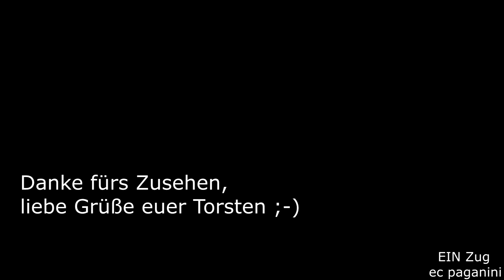Eyafjallajökull Aschewolke! Gäubahn- Intercity mit SIEBEN Wagen und 120 davor IC 281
Wer erinnert sich noch an die Aschewolke des Vulkans auf Island mit dem unaussprechlichen Namen?
Während dieser Wochen war bekanntermaßen der komplette europäische Flugverkehr lahmgelegt. Man sah und hörte so lang kein Flugzeug, aber das Transportbedürfnis war nach wie vor vorhanden!
Zumindest auf dem Landweg versuchten die Bahngeselllschaften, durch Mehrkapazitäten den wegfallenden Flugverkehr zu kompensieren.
Recht schnell galt das auch für die Gäubahn-Intercity, die in dieser Zeit stets mit sieben Wagen verkehrten.
Üblicherweise bestanden diese Züge aus fünf SBB-Wagen, die nun um zwei Wagen verstärkt wurden.
In diese Zeit- April 2010- fällt auch die Zeit des Redesigns der SBB-Eurocitywagen. Äußerlich auffällig durch eine neue gefällige Lackierung in schwarz und lichtgrau mit roten Farbakzenten an den Wagenenden.
Darüber hinaus wurden auch ehemalige Cisalpino-Schnellzugwagen wieder in den SBB-Fuhrpark re-integriert.
Das Unternehmen in Zusammenarbeit der SBB und der FS (Ferrovie dello Stato, Italienische Staatsbahnen) wurde aufgekündigt, beide Bahnverwaltungen erhielten die von ihnen eingebrachten Fahrzeuge zurück. So landeten die ex. FS-Cisalpinowagen bei den FS und die der SBB wieder dort. So wurden die ehemaligen CIS-Wagen bei der SBB in verschiedenen Zuständen wieder in den Verkehr gegeben: teilweise komplett abgeklebt und nur mit dem SBB-Logo versehen und noch mit türkisgrünem Streifen am Langträger. Die Wagen sahen in der silbergrauen Lackierung sehr elegant aus, dies war aber lediglich eine kurze Episode. Im Video zeige ich euch erstmal einen Intercity aus meist alten und einem 'neuen' SBB-Wagen.
Der IC 281 nach Zürich hat vor kurzem den Stuttgarter Hauptbahnhof verlassen und passiert gerade die Anlagen des Stuttgarter Nordbahnhofes, von dem vorne noch das Zufahrtsgleis vom Gleisdreieck Pragtunnel - Gäubahn erkennbar ist. Der Zug unterquert die Heilbronner Straße- eine Hauptein-und Ausfallstraße Stuttgarts mit viel Straßenverkehr. Dazwischen fährt die Stadtbahn der SSB, eine Haltestelle befindet sich direkt auf der Brücke.
Die Szenerie existiert in etwas genauso heute wie damals am 18.April 2010,
nur dass gegenüber, auf der anderen Seite der Gleise, ein neues Gebäude errichtet wurde.
Zur Kappung der Gäubahn von Singen/Hohentwiel im Zuge der Baumaßnahmen von Stuttgart 21 war diskutiert worden, die Züge nicht nur bis Stuttgart Vaihingen fahren und enden zu lassen, sondern bis zum Nordbahnhof zu führen. Das wäre in etwa der Bereich der Aufnahme im vorderen Gleis. "Um die Ecke" werden die Stadtbahngleise nochmals unterquer, dort würde in dem Fall eine Zugangsanlage für Reisende entstehen, die dann immerhin auf die Stadtbahn umsteigen könnten. Mittels "Brückenlauf" aber auch zur S-Bahn gelangen würden.
Schauen wir mal, ob diese Option überhaupt gezogen wird.